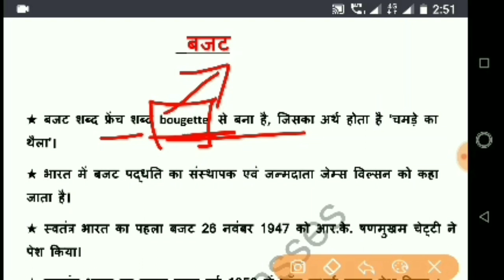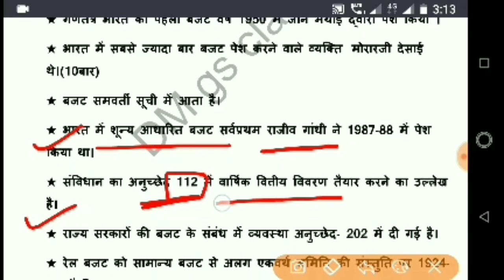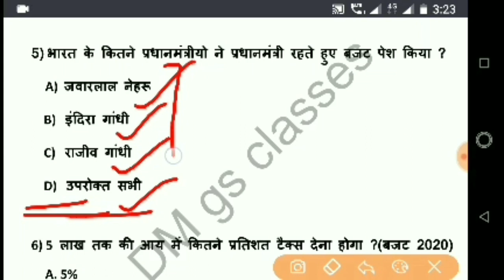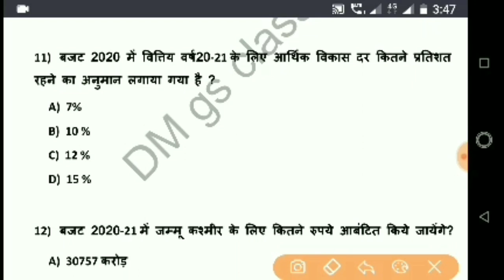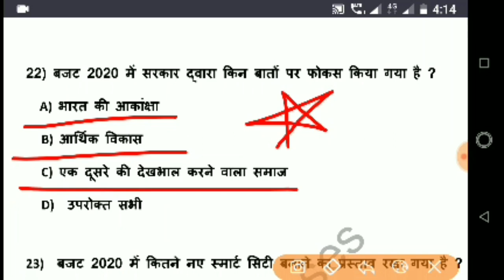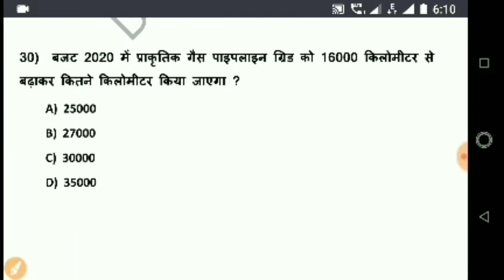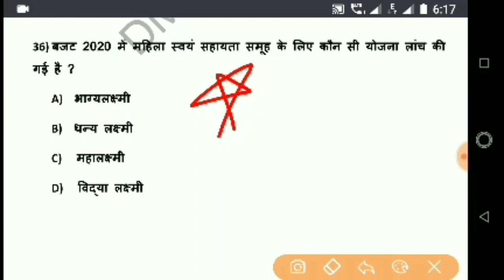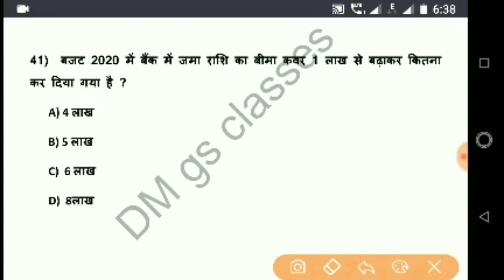बजट 2020-21,budget 2020-21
Budget 2020-21